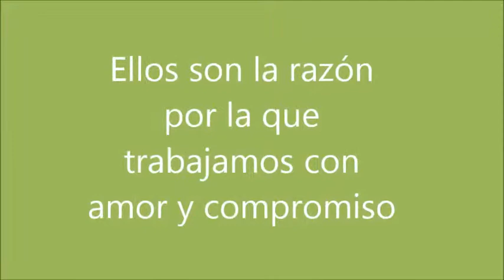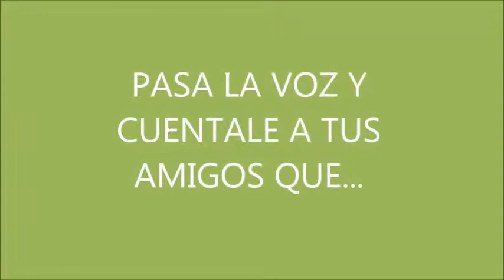¡Que viva nuestro Clan de Bosa!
‪#‎MirayComparte‬.
Casa Actores lleva ARTE VERDE para las nuevas generaciones.
Les presentamos un de nuestros centro de interés a cargo.
Nos encanta el trabajo y compromiso con el que trabajan nuestros artistas formadores.